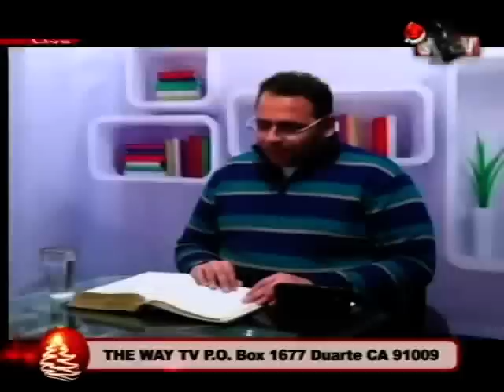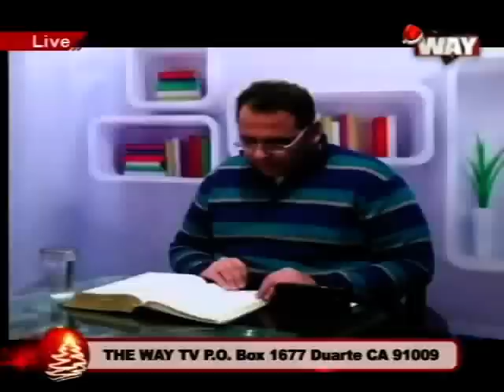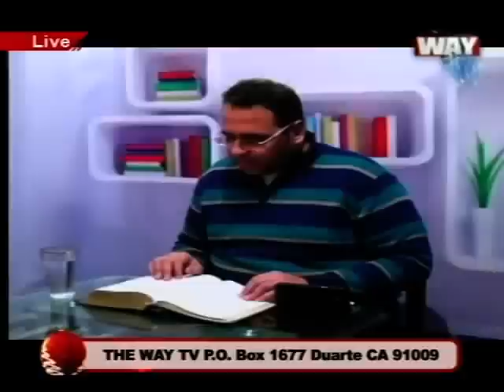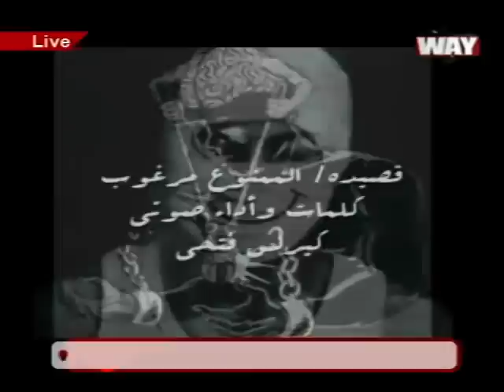اشهى من العسل حلقة 13 يناير